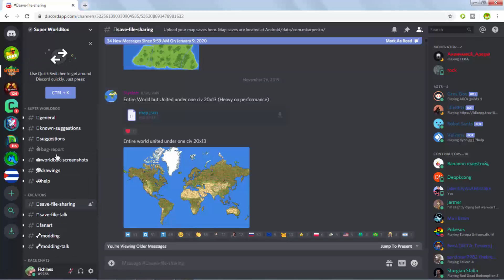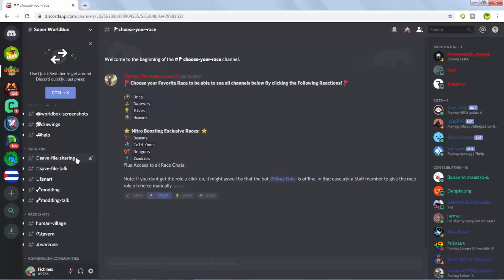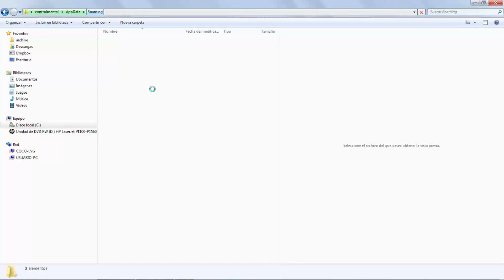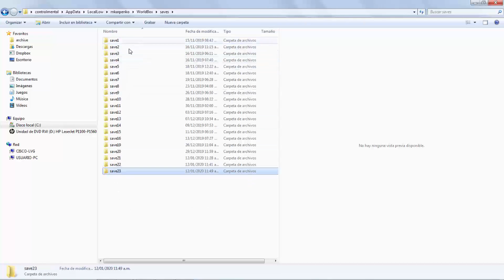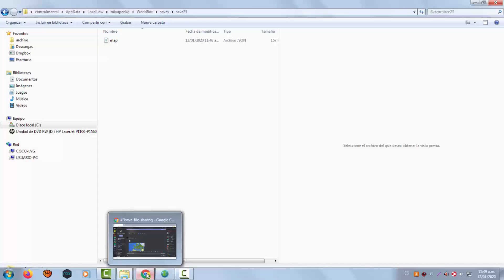COMO DESCARGAR MAPAS DE WORLD BOX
Hoy explico como descargar e instalar mapas de World Box para PC
Tutorial paso a paso para cargar mapas para WorldBox Gameplay Español

Juega en nuestro servidor de Minecraft NO PREMIUM: fichiland.mc-srv.com

Grabo con OBS o Camtasia y edito con Sony Vegas Pro 12

¿Por qué no aparece mi comentario?
El canal es "Family Friendly", no se toleran insultos por más que tengan buena intención.